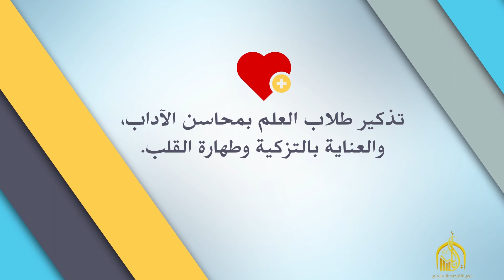برنامج تأصيل الفكرة والهدف